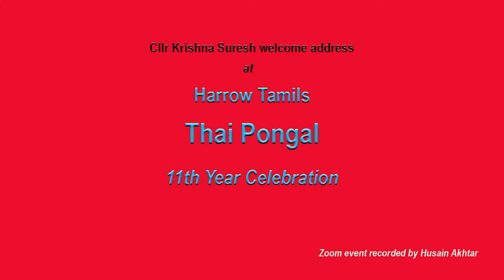Cllr Krishna Suresh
Harrow councillor Krishna Suresh welcome address at the Harrow Tamils Thai Pongal 11th Year Celebration on 16 January 2021. Highlights of the Zoom event recorded by Husain Akhtar. Video quality is not as good as recorded using a video camera! Released by Harrow Monitoring Group.